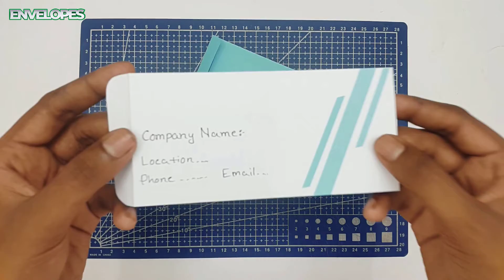DIY Surprising Paper Envelope Making [Without Tape] Ideas At Home | Envelope Addressing Tutorial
How to make envelope easy ideas - Fathers day gift card envelope - Envelope decoration ideas
In this video i will show you envelope making with paper [without Tape] At Home step by step.